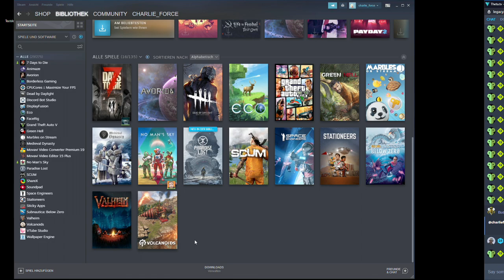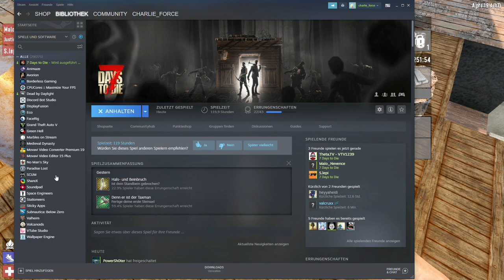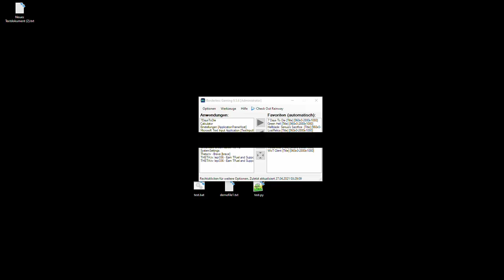2021 04 26 7 Days to die - New Start - Day 2